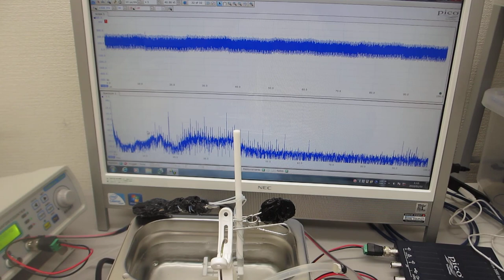メガヘルツの超音波発振制御実験（超音波洗浄器・超音波発振制御プローブ・脱気ファインバブル発生液循環装置）